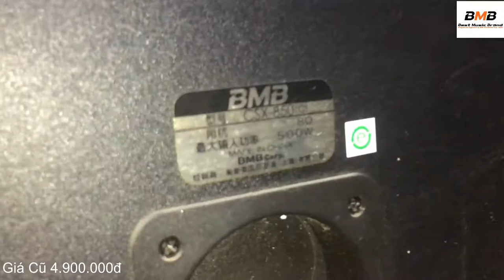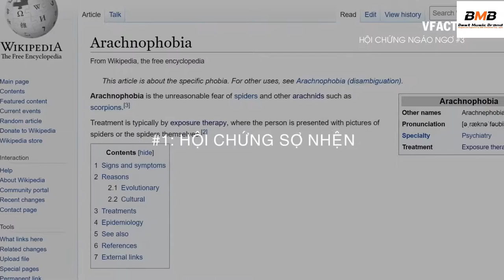BMB 850C Bãi xịn Nguyên Bản & Thay Gân giá Ối Làng Nước Ơi